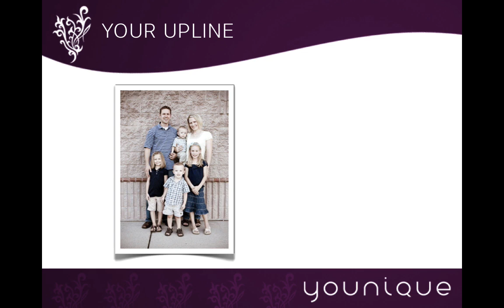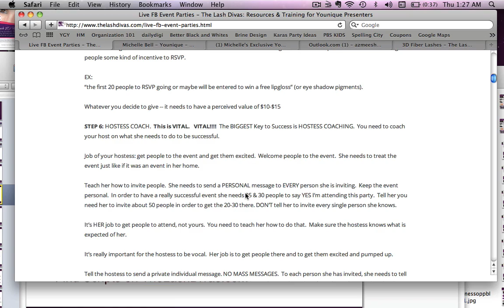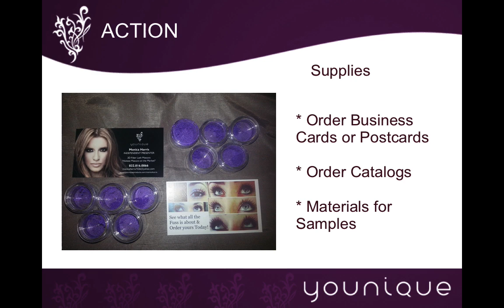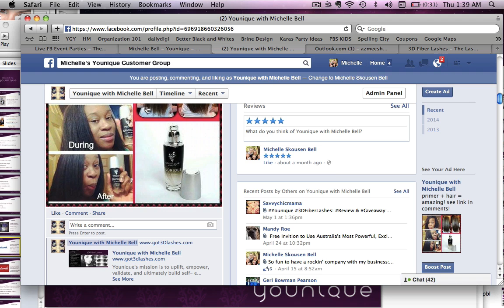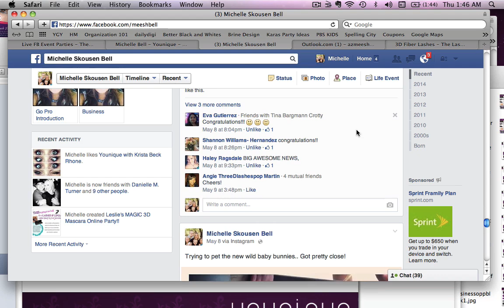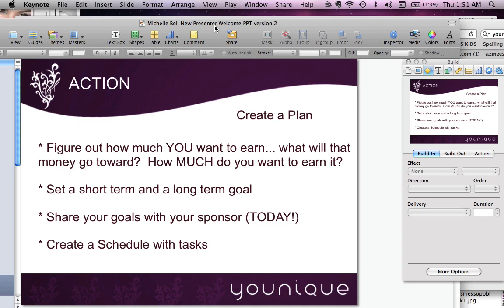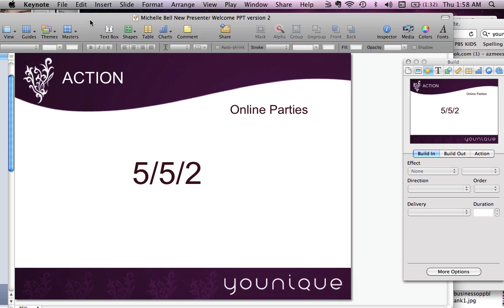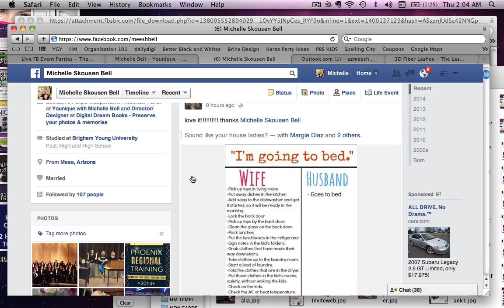New Presenter Orientation 2: Putting Action to Your Business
Actions you can start doing to begin your Younique business